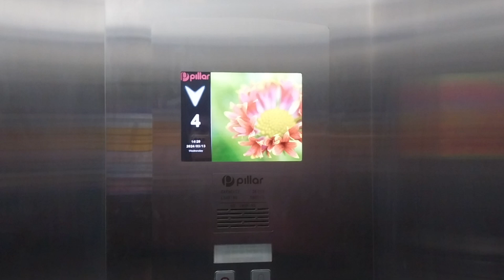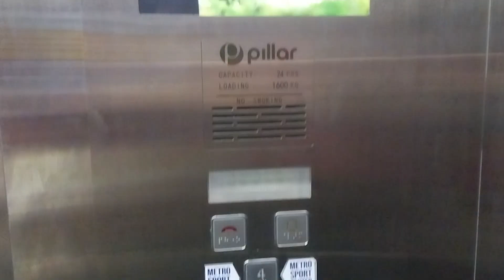Metro Plaza Sunter, Jakarta: GoldStar LVP (Repl. NEW Pillar) Traction Elevators/ Lifts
Happy Birhday Pan Yuan Ting. Who Celebrate it.

Just a Standard of GoldStar LVP (Repl. NEW Pillar) Traction Elevators/ Lifts.

BUILDING
Name: Metro Plaza Sunter
Location: North Sunter River Rd.

ELEVATORS/ LIFTS
Brand: Pillar
Capacity: 24 Persons/ 1600 Kg. (Before 1500 Kg.)
Chimes: Yes.
Voiceovers: N/A
Languanges: N/A
Type: Passenger
Touchless Buttons/ Foot Pedals: N/A
Floor Serviced: B, 1 (D), (2), 3, 4
Ride Path: 4 (DOWN) B (UP) 1
History: Replaced From GoldStar LVP Elevators/ Lifts
(): Locked Floor

Camera: Samsung Galaxy A23